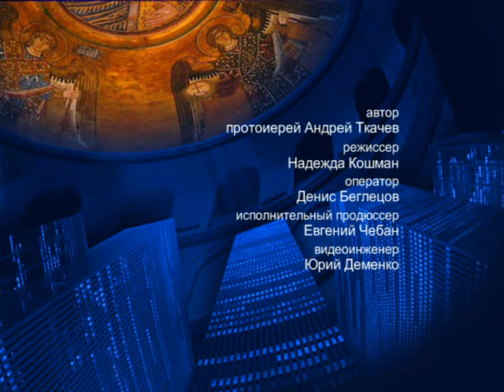О природе, совести и родителях – На сон грядущим – протоиерей Андрей Ткачёв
Отец Андрей поговорил о вещах, которые воспитывают человека до Евангелия и до церкви.

Распространи это видео!